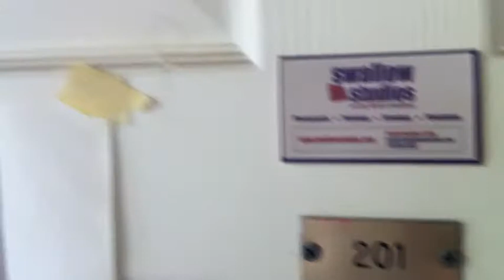Kevin Swallow Art - Studio Peek 1.26.12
A peek inside my studio on January 26, 2012. A glimpse of various artworks in progress, paint, brushes, supplies, paintings, tools, the mannequin and my red leather couch.